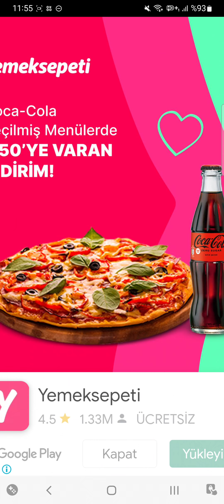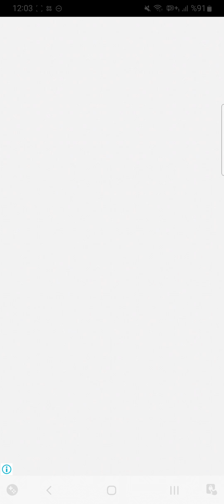Boba Tale Part 1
boba tale part 1 boba tale gameplay walkthrough